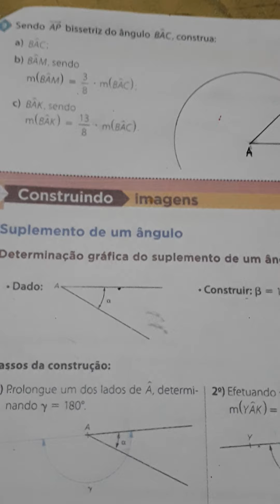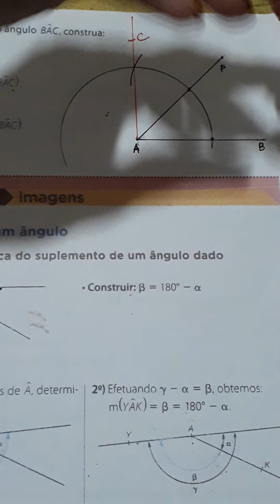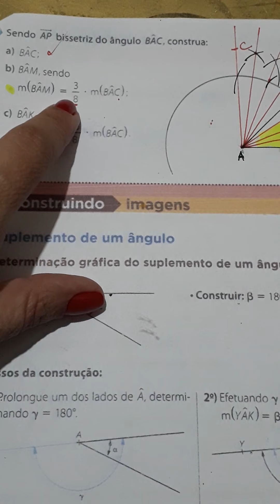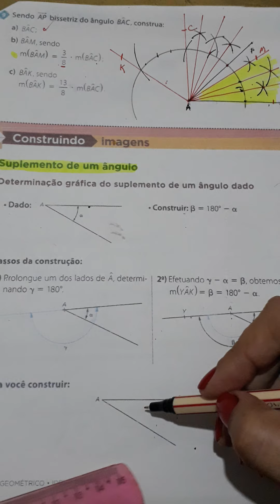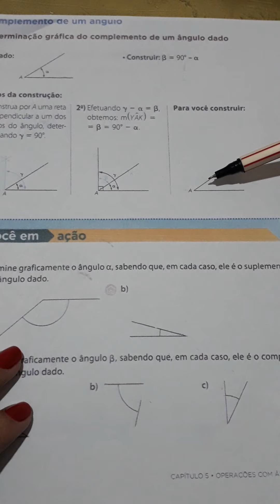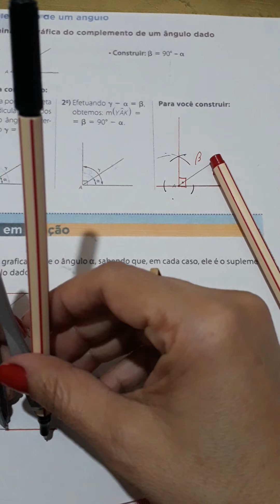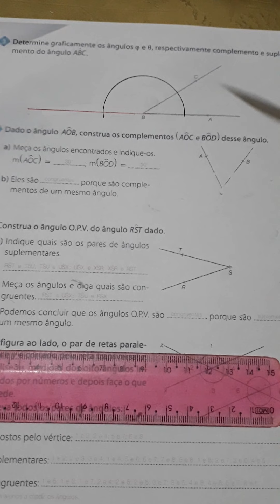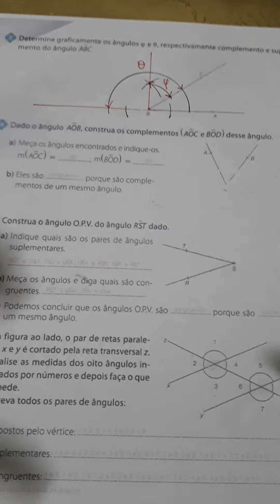Completamente e Suplementos construção